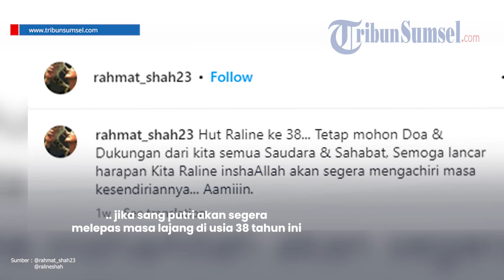Sosok Raditya Priamanya Djan Disebut Calon Suami Raline Shah, Ternyata Anak Eks Menteri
Diketahui jika dalam momen ulang tahunnya yang ke 38 pada 4 Maret 2023, Raline Shah tampak mengunggah potret keluarganya dengan sosok lelaki yang akan segera menikahnya.

Hal tersebut sontak membuat banyak pihak merasa kaget dengan kehadiran sosok Raditya Priamanaya Djan yang diduga akan segera menikahi Raline Shah.

Lantas siapakah Raditya Priamanaya Djan sebenarnya?

Tribunsumsel/Eis
Editor/Yos